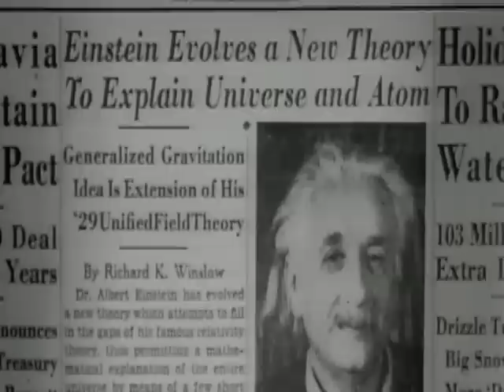A Message from the East - Movie Snippet 1 - Allama Iqbal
A Powerful New Documentary Film on the life and teachings of Allama Muhammad Iqbal: Islam's most important spokesman of the 20th Century.

Official Selection Beirut International Film Festival 2010
Official Selection Muslim Fest 2010
Official Selection Salaam Film Festival 2010
Official Selection Fargo Film Festival 2010
Official Selection Mammoth Film Festival 2009

A Message from the East is an inspirational film about the life and work of Muhammad Iqbal, the national poet of Pakistan. A crew of 10 Chicago Filmmakers traveled from Germany, Dubai, Pakistan, Turkey, Spain, Canada, and parts of the United States to retrace the steps and thoughts of the most inspiring Muslim Poet of the 20th Century.

This film seeks to answer the misunderstood question: "Where are the moderate Muslims?" and it decisively shows us they are here, their voices are strong, and they have been with us for quite some time.

Muhammad Iqbal was a man who understood the nature of contradiction and the necessity of balancing the converging forces in our lives. An inspiration to the people of the subcontinent and an advocate of cultural understanding and peace, Iqbal was instrumental in the stages leading up to the Partition of India and the Creation of Pakistan. A poet, philosopher, lawyer, and a political activist, Iqbal spoke of the power we have as individuals to strengthen ourselves and our communities through respect for the cultural other and by being engaged with the present moment. Through the inspiration of the 13th Century Mystical Poet Rumi from Turkey, Iqbal believed the problems of his own time would not be solved unless we had a greater understanding of ourselves. It is our responsibility to be actively involved in our own communities and co-creators of the world we wish to see.

In order for us to understand the current situation in Pakistan and Afghanistan and the rising paranoia of Radical Extremism we need to look at this critical point of history to understand those who where concerned with these same issues 100 years ago.

In a post-9/11 world that is rampant with paranoia and cultural misconceptions it is now more important than ever to embrace those elements which unite us as people rather than to focus on the differences which divide us. The greatest problems of the 21st Century have little to do with radical extremism and everything to do with our perceptions of ourselves and each other. The message of Iqbal is a strikingly contemporary one which encourages us to overcome our suspicions and doubts. Ahead of his time, he understood Einstein's Theory of Relativity as a vehicle to bridge the differences between Religion and Science. Iqbal will go down in history as a Revolutionary Thinker who spoke for the freedom and dignity of all people.

The basis of Iqbal's message is clearly represented in his 1938 New Years Address shortly before his death:

"Only one unity is dependable and that unity is the brotherhood of man, which is above race, nationality, color or language. So long as this so-called democracy, this accursed Nationalism, and this degraded imperialism are not shattered, so long as men do not demonstrate by their actions that they believe that the whole world is the family of God, so long as distinctions of race, color and geographical nationalities are not wiped out completely, they will never be able to lead a happy and contented life and the beautiful ideals of liberty, equality, and fraternity will never materialize." - Allama Muhammad Iqbal